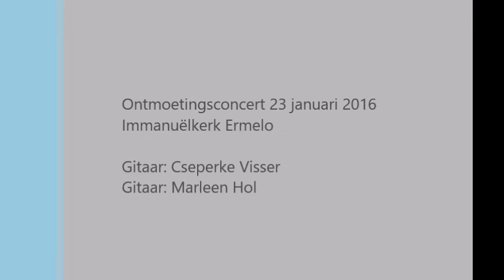02 Claude Gagnon - Petit Chanson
Cseperke Visser en Marleen Hol op gitaar.